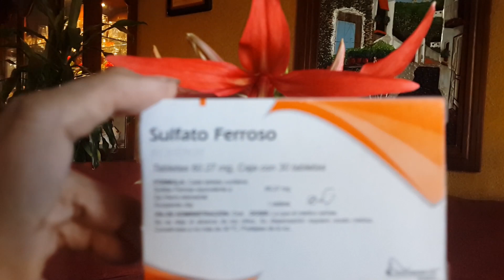Hippeastrum Amaryllis: SUMATRA!, Descubre como lograr colores firmes y hermosos en ellos.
Aquí te dejo un dato que me ha resultado muy bueno en el cuidado de mis AMARYLLIS, una tableta o pastilla entera de Sulfato Ferroso en el sustrato cada dos meses durante todo el año.
El sustrato consiste en: arena de río, tepojal (piedra liviana), tierra de hoja y olvidé mencionar que también le pongo un poco de carbón de madera con un poco de ceniza y esto con la finalidad de evitar y matar algún tipo de plagas o bacterias.
También para reforzar y evitar plagas en el sustrato procuro regar con agua y un poco de agua oxigenada.
Por 1 litro de agua: 1 cda sopera de Agua Oxigenada.
Aplicación: cada semana.
En lo personal me ha funcionado muy bien y espero que a ti también te funcione.